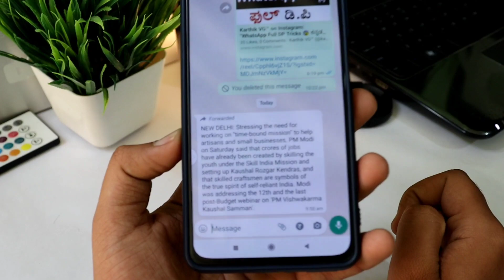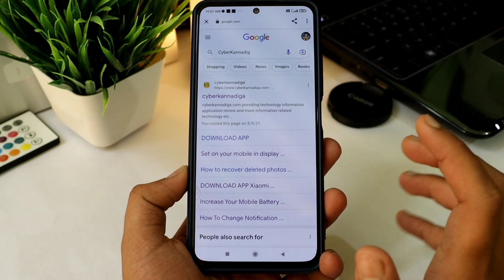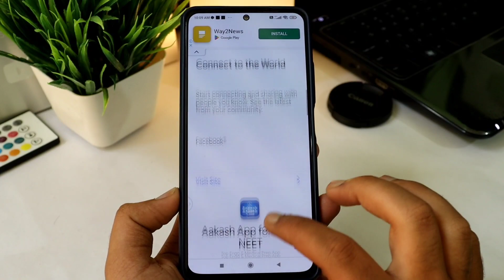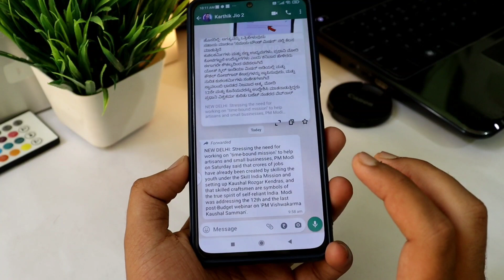ಇಂಗ್ಲಿಷ್ ಇಂದ ಕನ್ನಡಕ್ಕೆ | Translate English To Kannada Easily 2023 | How To Translate App In Kannada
ಇಂಗ್ಲಿಷ್ ಇಂದ ಕನ್ನಡಕ್ಕೆ  | Translate English To Kannada Easily 2023 | How To Translate Best App In Kannada.

SPEAKER LAMP
Primary Mobile

❤️NOTE -

kannadatips tricks&tips.